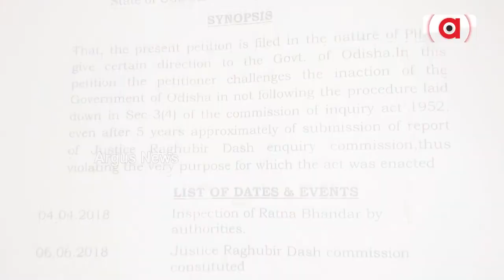Prime Odisha | Argus News